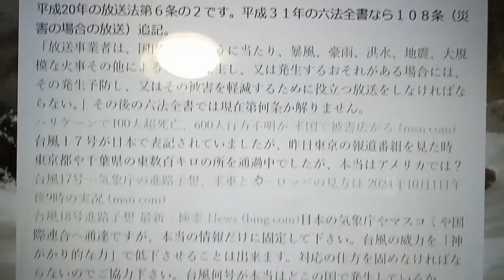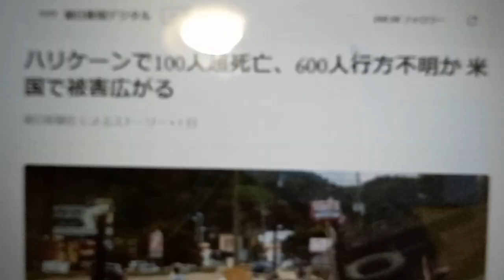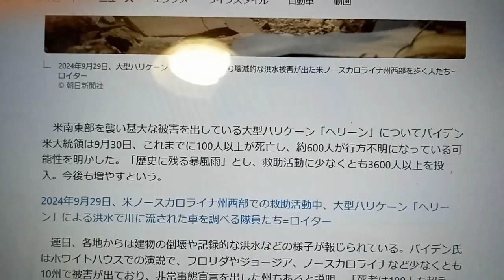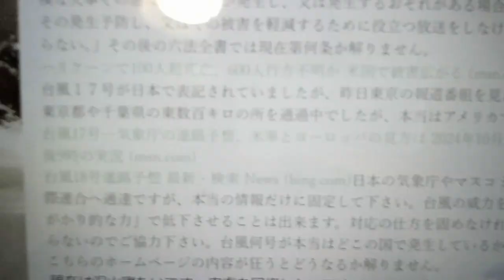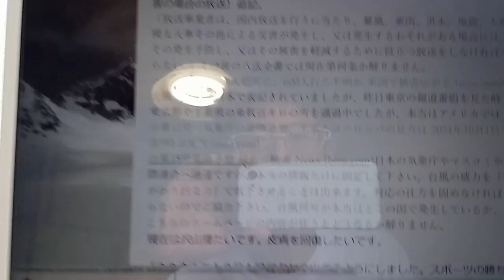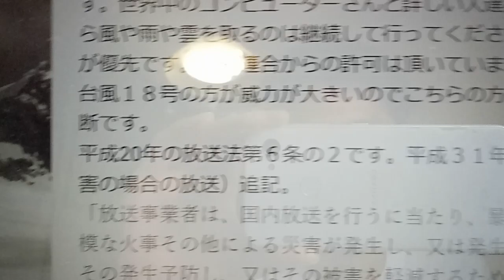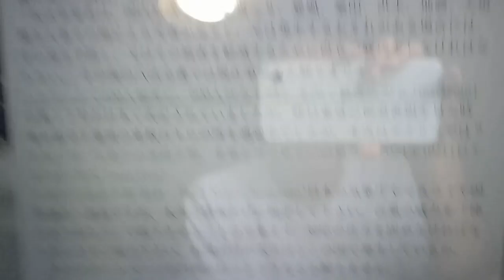国会議員の方達（麻生太郎さん、菅副総裁、岸田元総理、小泉進次郎氏とマスコミ（伝えて頂けると幸いです）の方達へのメッセージ２０２４年１０月２日